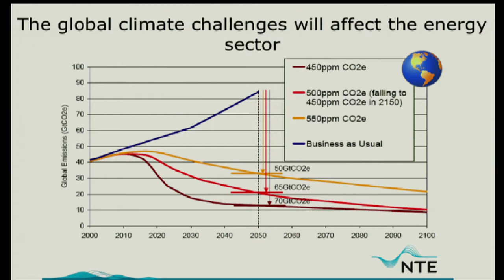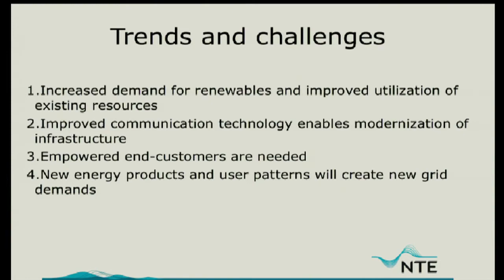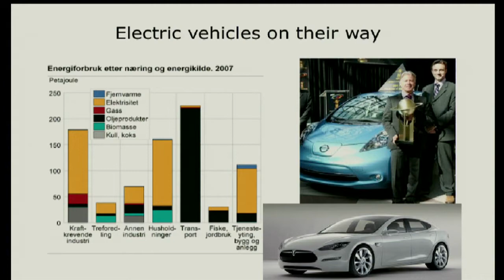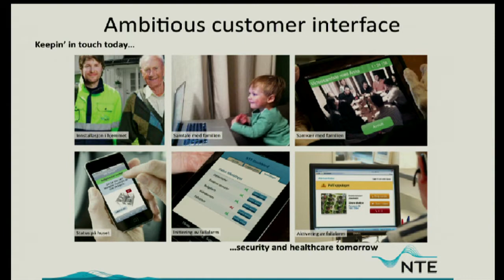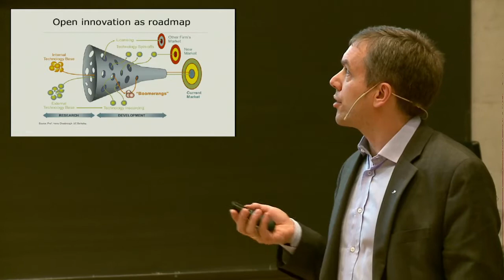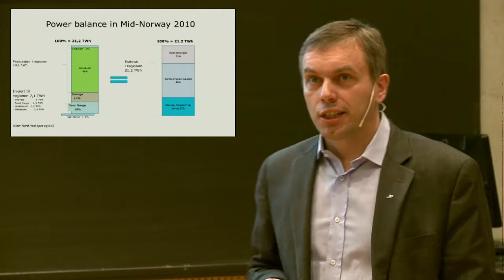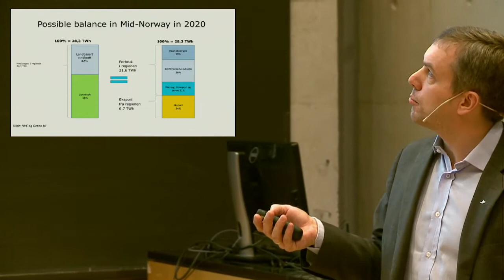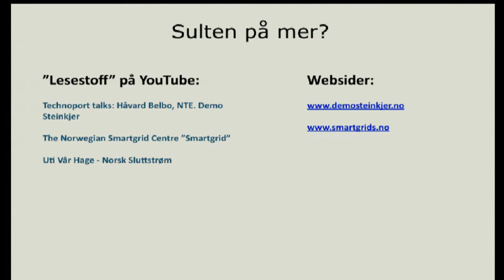Technoport Talk: Håvard Belbo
Håvard Belbo Holds an MBA from The Norwegian Business school (BI) and Hochschule St. Gallen. He has been on the board of directors in the energy utility company NTE since 2008 as the director of strategy and business development.